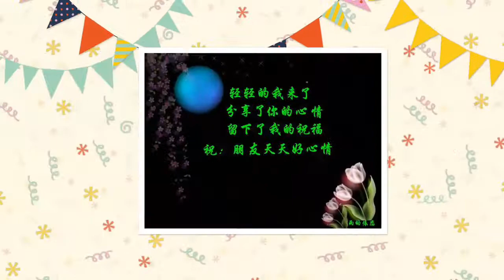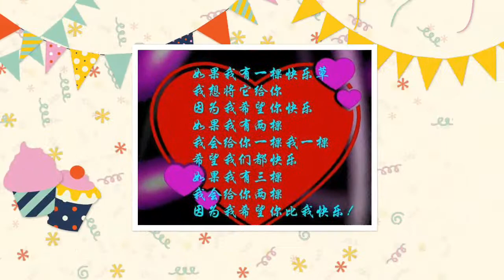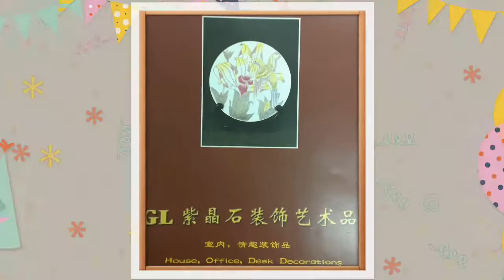Learning Chinese on the go！ 波澜网 20131213 Merry Christmas in Chinese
欢迎来自全世界各地的朋友！大家都知道，地球已经变得很平了，世界真的很小了，因此,在波澜网Blanguages.com的网站里，博客栏目以"嘻嘻哈哈笑话"趣谈中国人来到西方工作所遇到的不可理喻事情，又以"思华私房话"闲聊东西方爱情生活观念不同所撞击出的火花，"古奇留洋趣事"则从孩子们的眼光来看东方和西方的不同文化。每个栏目由各具个性的古奇等代表十二生肖的卡通聊天，轻松诙谐地调侃最新的各种新闻趣事。如果你有事要找帮忙，有话要讲，那就请上波澜网论坛留言，交友聊天嬉笑怒骂，买卖信息产品推销，一定不会让你失望的！经济谈，网上教室及网上商店都能助你学习语言，丰富文化生活，克服学习生活工作中所遇到的困难，从而提高生活品质。
       波澜网Blanguages通过微信号为会员提供即时服务，波澜微信号WeChatID是Blanguages。英语不通，汉语不会，别担心，波澜帮你！Learning Chinese on the go!
      请赶快加入波澜网Blanguages.com的会员, 大家帮助大家，共同追求和创造美好的幸福生活!